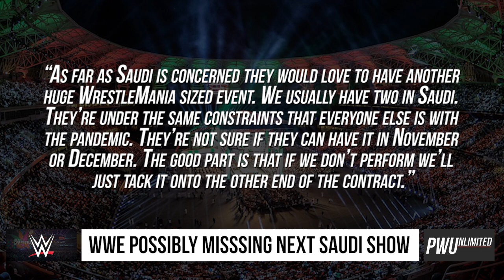WWE To Possibly Miss Next Saudi Show, What Could Happen To Missed Show